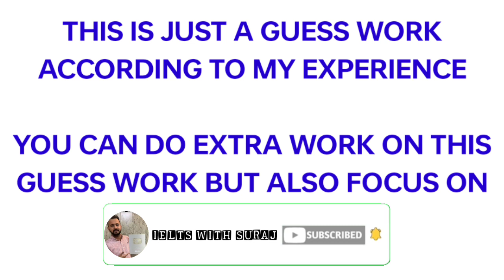IELTS 14 JANUARY 2023 EXAM PREDICTION WITH 7.0+ BANDS TIPS